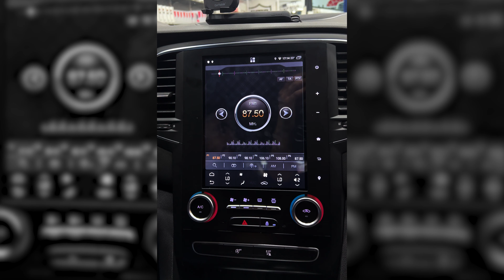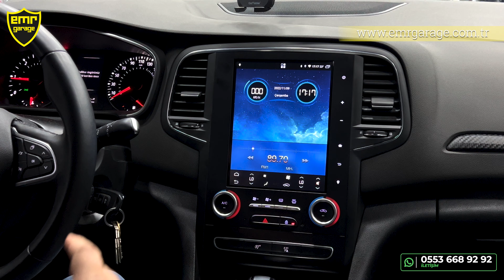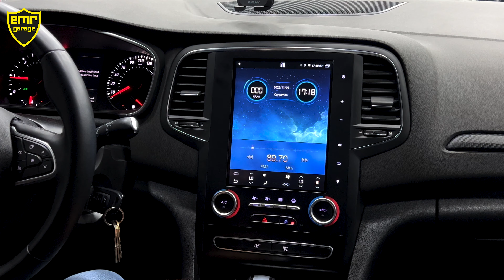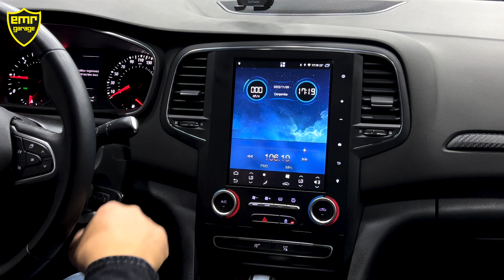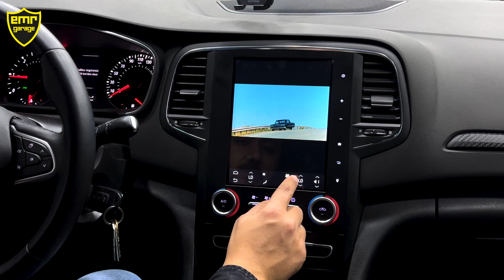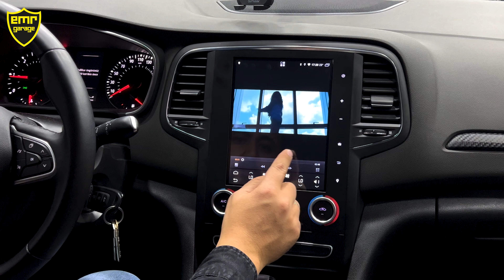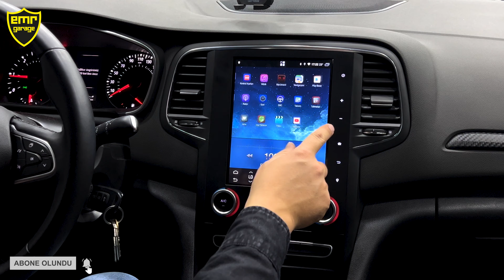Megane 4 2021-2022 For X tesla ekran yeni versiyon faz2 yorum - Emr Garage Ankara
Renault Megane 4 araçlara özel en çok satılan tesla ekran multimedya cihazı olan For X güncellendi. Yeni versiyon faz2 tesla ekran artık 2021 ve 2022 model araçlarla tam uyumlu. Daha hızlı tepkiler ve sorunsuz kullanıcı deneyimi sunan For X tesla ekran tüm megane 4 paketleriyle uyumludur. Cihaz geri görüş kamerasıyla gelmektedir. Aracın tüm fonksiyonları aktif kontrol edilmektedir. Ses kalitesi orijinal cihaza göre net biçimde daha iyidir.

Macun mahallesi 187. cadde no:117 Yenimahalle

🕹 Tüm Türkiye'de bulunan anlaşmalı montajcılarda montaj imkanı